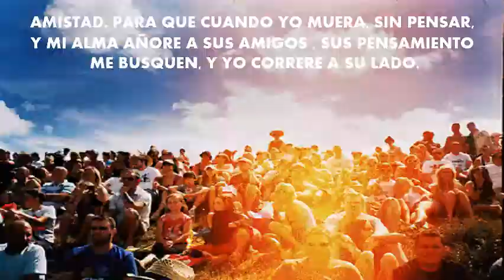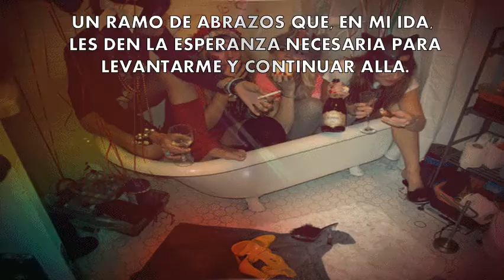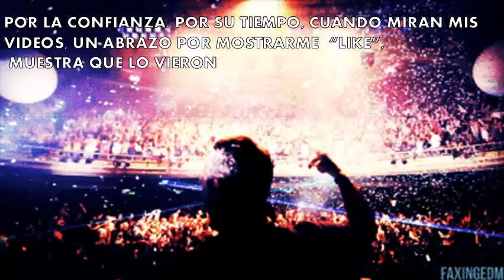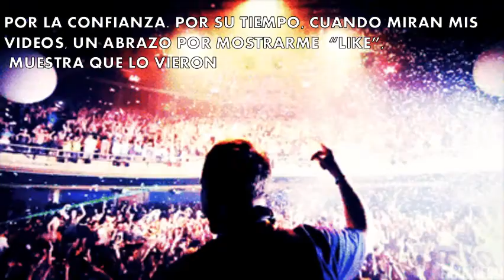ISIDRO GUTIERREZ.GRUPO COMPACTO #94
GRUPO COMPACTO